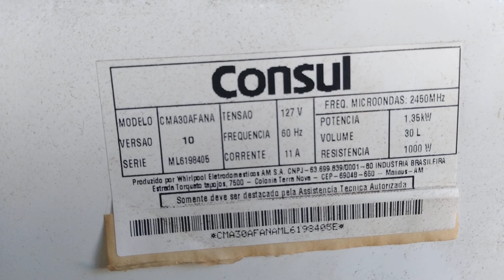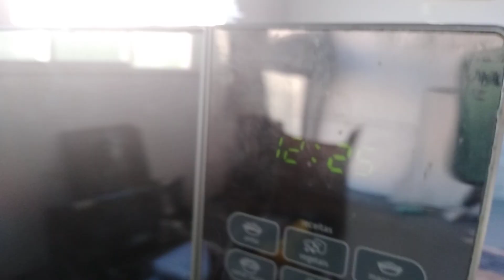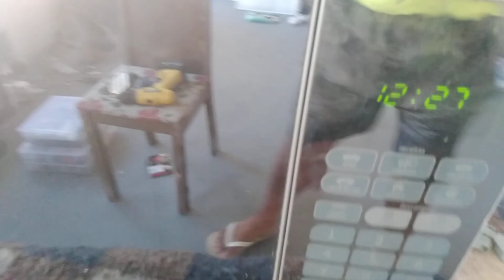Microondas Cônsul Não acende o painel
quando abre a porta, o pra automaticamente gira.